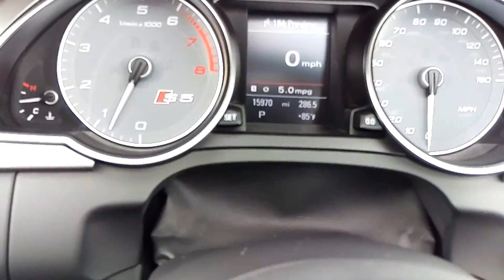Happy Audi 4th of July from Audi West Palm Beach!